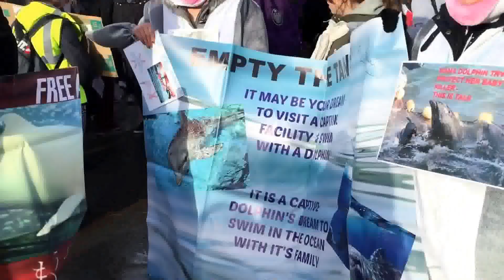March against Taiji slaughter of Dolphin's descend onto Trafalgar Square. filmed by Diane Bartlett.